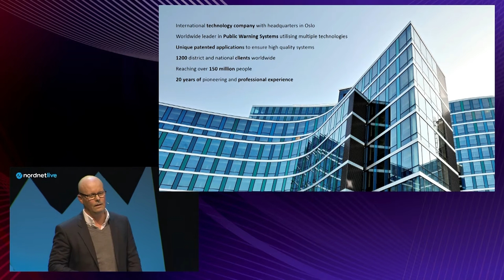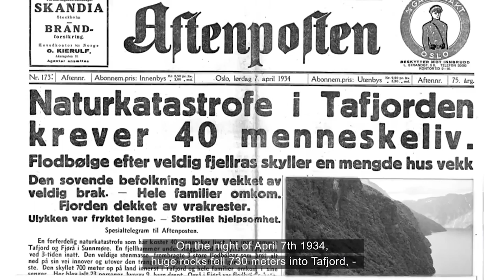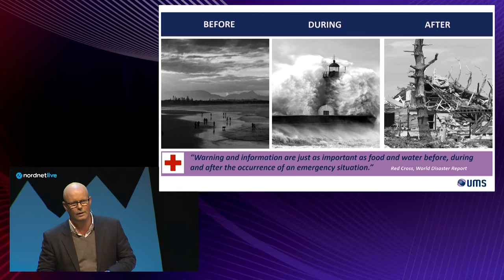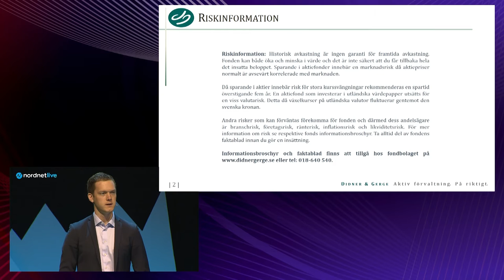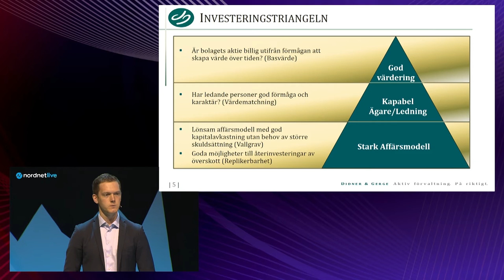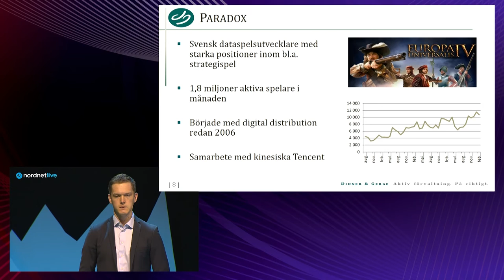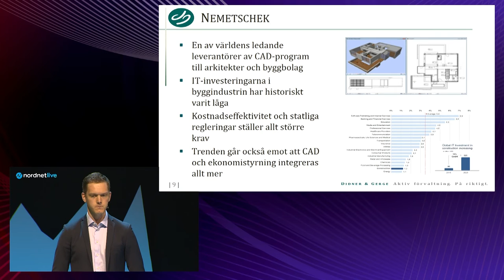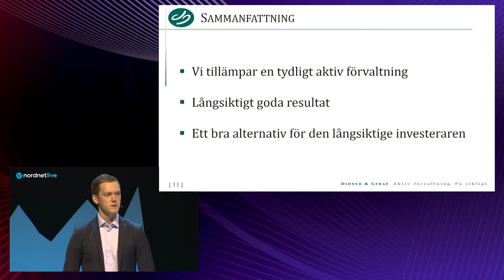Teknologisektoren og UMS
Hvilke teknologitrender vil prege årene som kommer? Lars Staffansson deler sine utsikter for bransjen, og CEO Espen Gylvik fra UMS gir et innblikk i børsnykomlingen UMS.